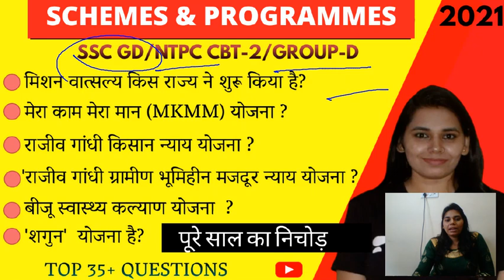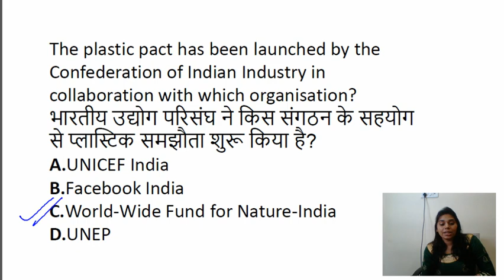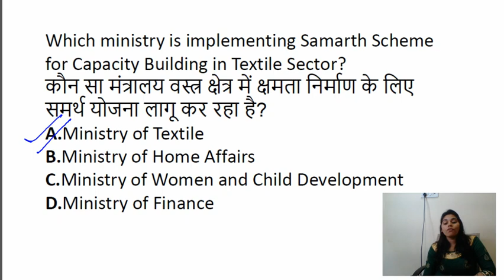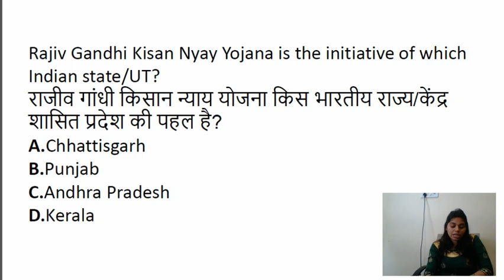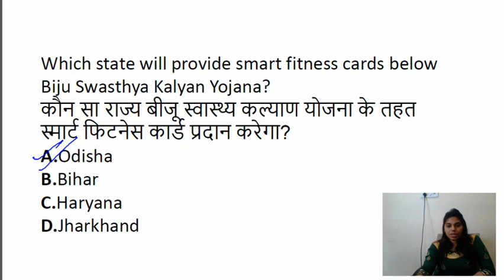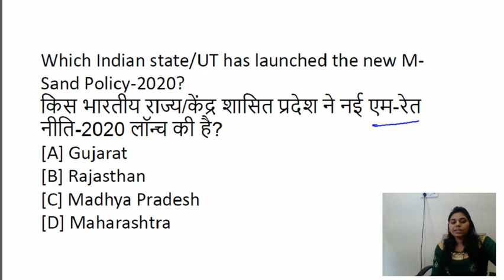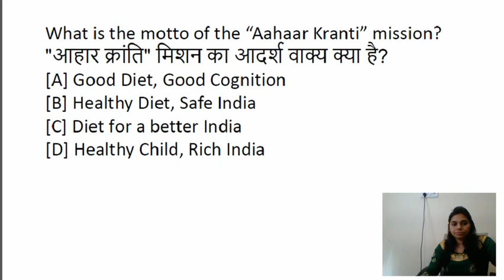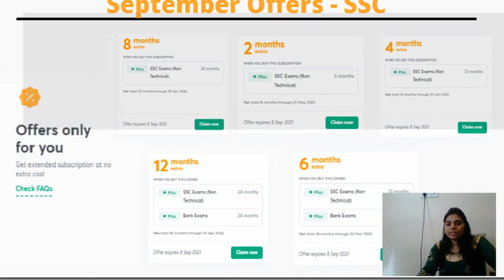SCHEMES & PROGRAMMES LAST 6 MONTH CURRENT AFFAIRS /सरकारी योजना /राज्य योजना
Use my code AS2022 to unlock the test

Or search in telegram
Target With Ashutosh